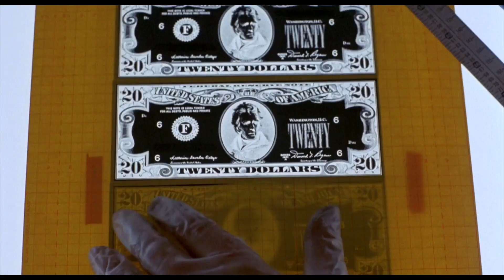Viver e Morrer em Los Angeles | 1985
Sinopse: O Agente Federal Richard Chance tem contas a acertar, e está cansado de jogar de acordo com as regras. Mesmo que para isso tenha que chantagear uma bela garota, desobedecer a ordens diretas ou andar na contramão em uma movimentada estrada, ele jura que, custe o que custar, irá agarrar um assassino.

O Oldflix não é apenas uma plataforma para assistir conteúdo. Ela é sua história.
Você é CULT. Está à procura de um conteúdo clássico. Achou!
Selecionamos para você as melhores séries e as super produções do cinema.
Clássicos que marcaram épocas!
Oldflix Brasil Venha reviver as emoções do passado com a gente!
Quem assina a Oldflix pode assistir a quantos filmes e séries quiser, quando e onde quiser.
Assinantes podem assistir, pausar e voltar a assistir sem comerciais e sem compromisso.